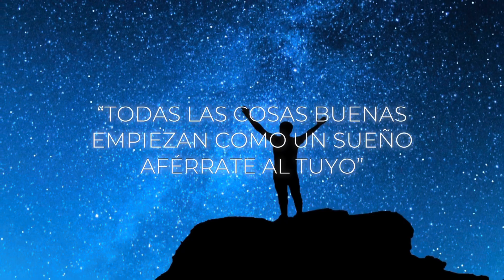WONKA Y LOS VIDEOJUEGOS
Feliz fin de año.